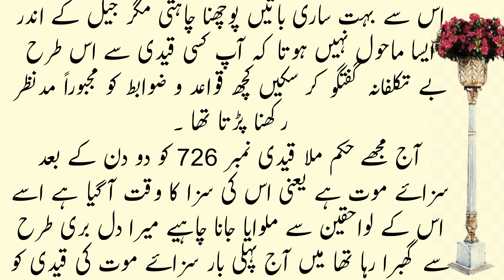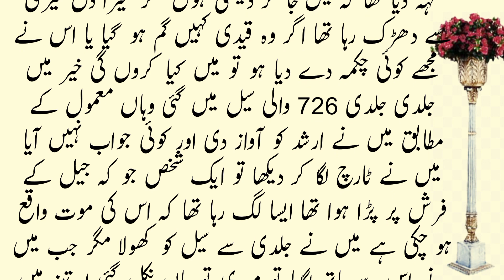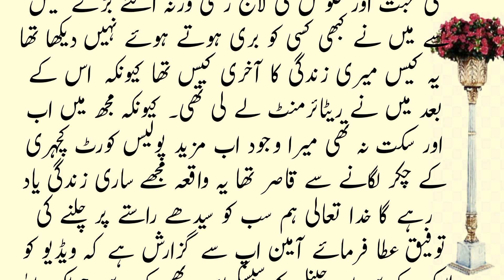18 Sala larkey KAHA Meri akhri khwahish ye Hia || سزائے موت کے قیدی نےکہا میری ایک رات کیلئے شادی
A death row inmate asking a judge to marry him as a last wish || M. Riaz Islamic information